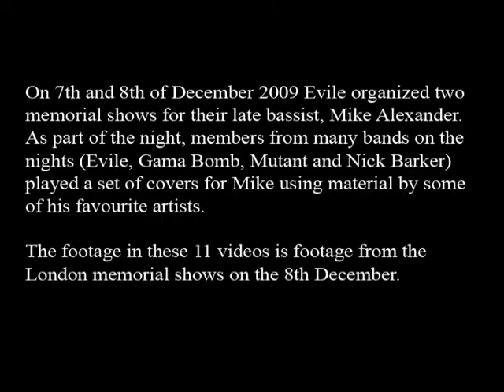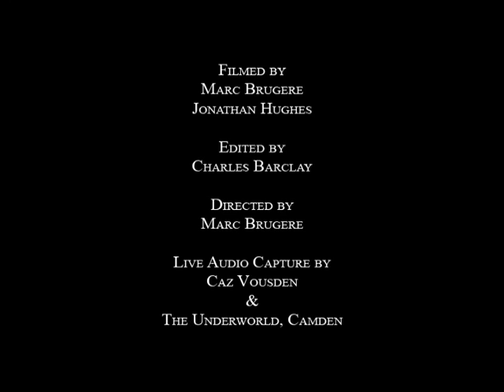The end of the Mike Alexander Memorial Show: London Dec '09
This is the final video from the Mike Alexander Memorial Show filmed in London in December 2009.

On 7th and 8th of December 2009 Evile organized two memorial shows for their late bassist, Mike Alexander. As part of the night, members from many bands on the nights (Evile, Gama Bomb, Mutant and Nick Barker) played a set of covers for Mike using material by some of his favourite artists.

The footage in these 11 videos is footage from the London memorial shows on the 8th December.

Filmed by:
Marc Brugere
Jonathan Hughes

Edited by:
Charles Barclay

Directed by:
Marc Brugere

Live Audio Capture by:
Caz Vousden
The Underworld, Camden